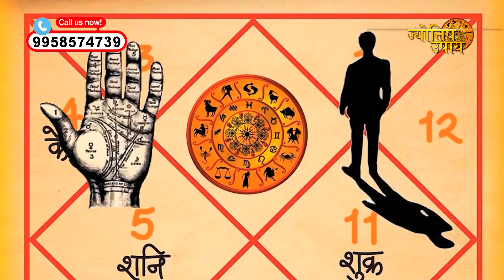शीघ्र विवाह/प्रेम विवाह करने के लिए इस होलिका दहन पर करे यह उपाय || Sarthi Trishla || JYOTISH UPAY